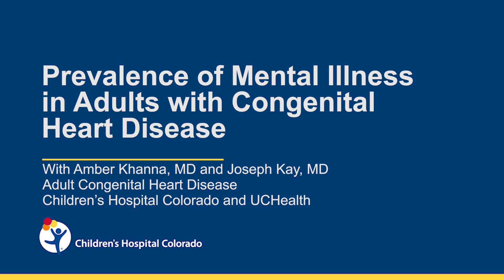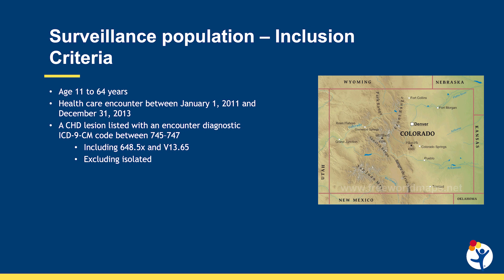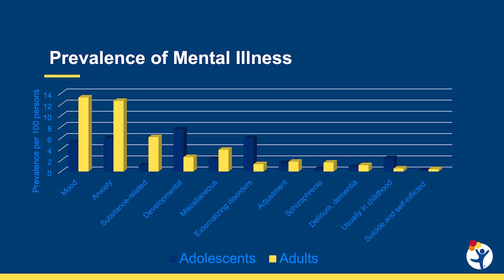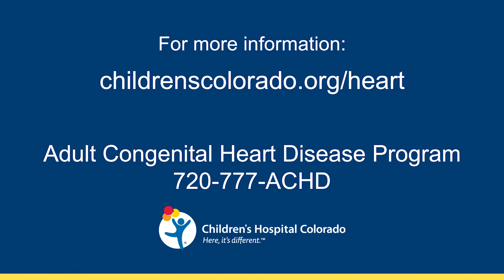Mental Illness and Congenital Heart Disease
Recent data demonstrate a high prevalence of mental health conditions among adolescents and adults with adult congenital heart disease (ACHD). In this video, lead author Amber Khanna, MD, summarizes the findings with Joseph Kay, MD, Medical Director of the Adult Congenital Heart Disease Program at Children’s Colorado.

Mental health conditions including depression and anxiety, explains Dr. Khanna, can interfere with the type of self-care that is critical for managing ACHD. Adult congenital heart physicians should consider the patient’s entire medical profile in order to ensure the best possible outcomes for patients who were born with a congenital heart defect.

This study was published in The American Journal of Cardiology in Aug. 2019.